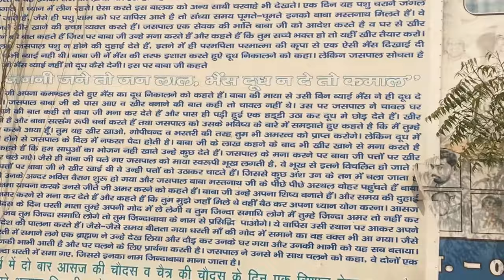Baba Jinda Dham Moi Sonipat | बाबा जिंदा धाम मोई माजरी सोनीपत | Sonipat Famous Temples Baba Jinda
मोईमें लगभग सवा तीन सौ साल पहले एक साधु जिंदा समा गया और वहां एक समाधि बनी। आज यहां देश भर आने वाले श्रद्धालुओं की यह आस्था है, यह डेरा व्यवस्थाओं को बेहतर करने के साथ-साथ कलात्मक दृष्टि से भी महत्वपूर्ण बनने लगा है। साढ़े छह साल पहले इसके नवनिर्माण का कार्य आरंभ हुआ था और पत्थरों पर खुदाई करके यहां समाधि को सुंदर स्वरूप दिया गया। गुरुवार को मेले का दूसरा दिन है यहां पर हरियाणा के अलावा दिल्ली, उत्तर प्रदेश, राजस्थान, चंडीगढ़, उत्तराखंड, महाराष्ट्र से भी लाखों श्रद्धालुओं ने आस्था के साथ माथा टेका है। गन्नौर मोई जाते समय भांवर मोड़ से सैंया खेड़ा कैलाना से माजरी मोई तक सड़क उखड़ी हुई थी, लेकिन श्रद्धालुओं का उत्साह कम नहीं हुआ।

युवासेवा समिति ने भंडारे की सेवा संभाली : बाबाजिंदा जिंदा नाथ युवा सेवा समिति के प्रधान राजेश, कृष्ण, सुखू, जगबीर, पप्पू, सुभाष, जग्गा, देवेंद्र, अमित, जसवंत, कराला, भेड़ी, डोली, मोनू, सागर आदि ने आने वाले श्रद्धालुओं के लिए भंडारे की सेवा की जिम्मेदारी को संभाला।

श्रद्धालुओं का स्वयं सेवकों को भरपूर सहयोग मिला : इसबार दो चौदस होने के कारण पहले दिन से श्रद्धालु ज्यादा आए यह बहुत ही सुंदर रहा कि सभी की ओर से सहयोग बनाकर रखा गया अब की बार जोत लगाने के लिए अलग स्थान निर्धारित किया एक ओर गुड, उसके साथ ही झाडू, चुन्नी और सूट, तथा प्रसाद के लिए निर्धारित स्थानों पर श्रद्धालुओं में व्यवस्था को बनाए रखा इससे दो लाभ हुए। एक तो भीड़ नहीं हुई दूसरा साफ सफाई बनी रही।

बाबा जिंदा नाथ की कहानी बहुत पुरानी है। मोई गांव में राणा गोत्री जाट कुल में एक बालक का जन्म हुआ जिसका नाम जसपाल रखा गया। बड़ा होने पर वह पशुओं को चरानें के लिए बणी में जाने लगा। सिद्धश्री मस्त नाथ मिले। उन्होंने खीर खाने की इच्छा प्रकट की। जसपाल ने बाबा को खीर खिलाई और खुद भी खीर खाई। तब से जसपाल में वैराग्य जागृत हुआ। मस्त नाथ ने जसपाल को शिष्य बनाया वरदान दिया कि जहां जगह मिले, वहीं जाकर भजन करो और आसुज सुधी चौदस के दिन दो गज जमीन फट जाएगी। चौदस के दिन जसपाल समाधि ले रहे उसकी भाभी समाधि लेने वाले स्थान आई, समाधि में समाने की जिद करने लगी। तब जसपाल ने कहा कि मेरा हाथ पकड़ लो, देवर-भाभी दोनों जमीन में समा गए तब से जसपाल को श्रद्धालु बाबा जिंदा के नाम से पूजने लगे।

गन्नौर . बाबाजिंदा नाथ की समाधि पर माथ टेकते श्रद्धालु।

MUSIC DESCRIPTION:

“Cinematic Piano” is an emotional, cinematic music with orchestra, strings and brasses. Inspiring mood. There is also included “only piano” version of this track.

00:00 - INTRO
00:18 - VERSE
00:35 - MORE PIANO MELODIES
00:55 - DRUMS AND ORCHESTRA
01:30 - ENDING

- You can NOT remake or remix the music.